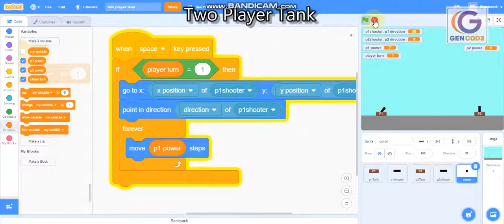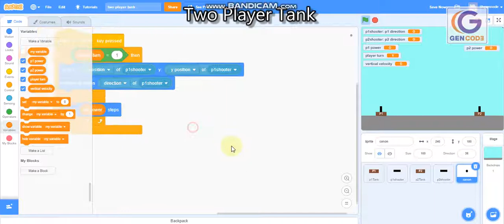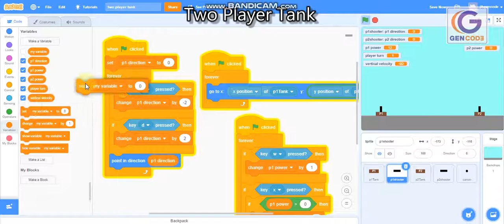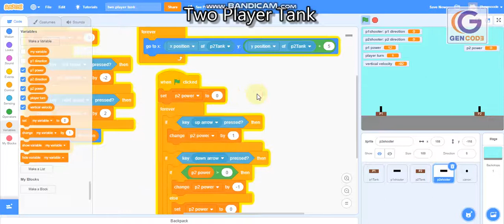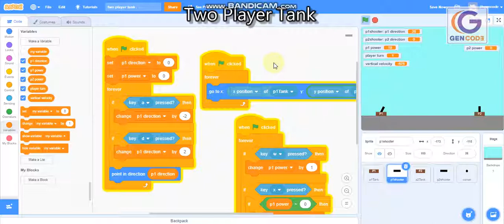2 player tank part 7 code canonball